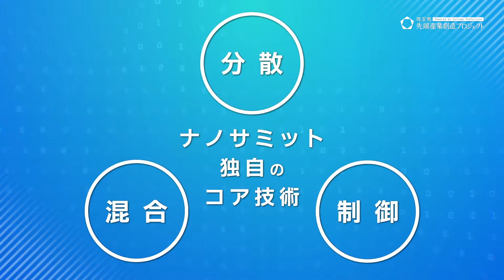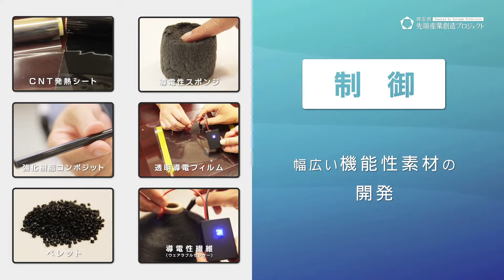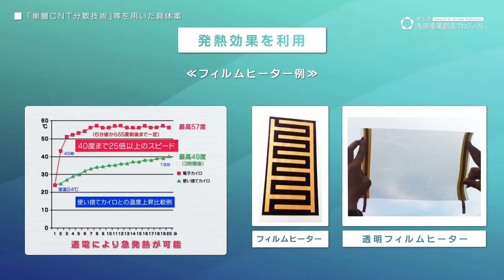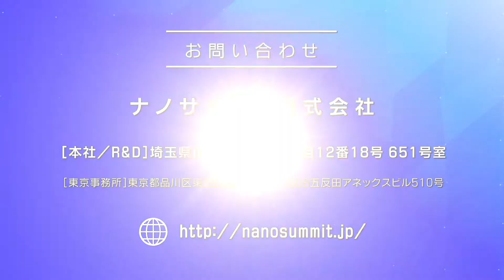カーボンナノチューブ(CNT) 分散・混合・制御技術 -ナノサミット株式会社-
ナノサミット株式会社が持つ、単層カーボンナノチューブ(CNT)を分散、混合、制御する技術をご紹介。
高い技術力により、カーボンナノチューブ発熱シートや、強化樹脂コンポジット、導電性繊維など新たな素材を生み出すことができます。
※埼玉県「先端産業創造プロジェクト」の補助金を活用して開発された技術です。

■ 埼玉県先端産業創造プロジェクトとは
埼玉県では、大学・研究機関等の先端的な研究シーズと企業の優れた技術を融合させ、実用化・製品化・事業化を支援する「先端産業創造プロジェクト」を平成26年度から推進しています。
ナノカーボン、医療イノベーション、ロボット、新エネルギー、航空・宇宙の5分野を重点に、産業技術総合研究所や新エネルギー・産業技術総合開発機構（NEDO）、更には地域金融機関等との連携により先端産業を育成し、県内への集積を目指します。

Since 2014, Saitama Prefecture has been actively promoting the Leading-Edge Industry Design Project with a steady progress including 56 projects that have been commercialized as of March 2019. In the video we are introducing a summary of our accomplishments in the areas of five leading-edge technologies: Nano-Carbon, Medical Innovation, Robotics, New Energy and Air and Space.